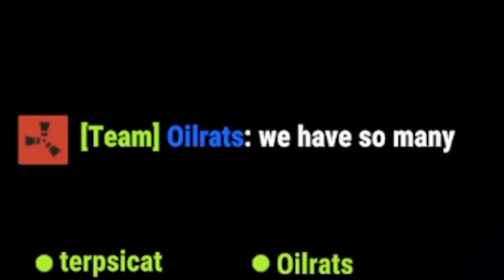How we defended a Rust Raid in Twitch Rivals...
Day 3 of the twitch rivals event, the day of raiding, our team played a strong role in defense, having all clans attempting to attack us. We did some more zip line trolling and had the funniest interaction with tense and carola in the spanish team.

Willjum invited me to play on Team Dhalucard during the twitch rivals event up against 3 other teams, DisguisedToast, TheGrefg and xQc. 4 teams of 40 players, 160 total will compete to be the last ones standing in this 100-hour-long Rust event with a $100,000 prize pool.